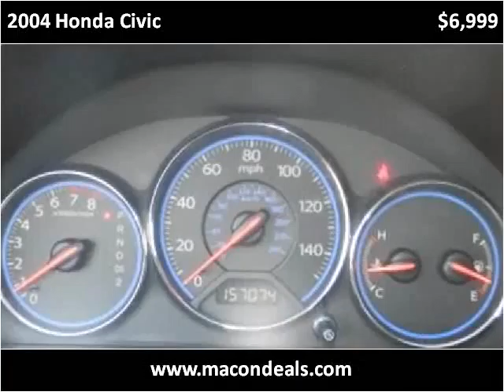2004 Honda Civic Used Cars Macon GA